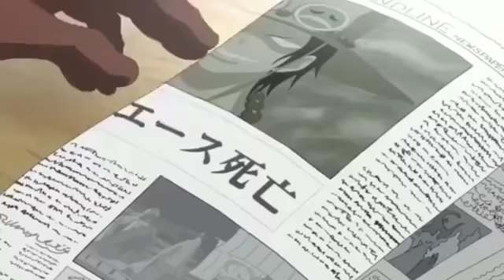MOMEN DRAGON MENGAKUI LUFFY ANAKNYA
Fakta One Piece! Karakter Pertama yg diketahui buronannya

Di East Blue, Zoro Sudah Memprediksi Luffy Itu Putra Dragon!
Oda emang terbaique nih kalau ngasih petunjuk, sejak East Blue, lho!
Oda sering memberikan petunjuk yang mana akan terjadi di beberapa chapter atau episode berikutnya, termasuk petunjuk Luffy putra Dragon.
Gilanya lagi, petunjuk itu dilayangkan melalui ucapan dari Zoro, di alur cerita East Blue!
Di sana adalah saat Zoro melihat secara langsung kegilaan dari Luffy, yang mana dia berani melawan Angkatan Laut sendirian untuk menyelamatkan Zoro yang ditangkap Angkatan Laut dan pasukan Morgan.
Zoro pun mengatakan; “Kau itu siapa hah? Putranya Iblis?”, lalu secara tak langsung, ini memberikan petunjuk untuk siapa ayah dari Luffy itu sebenarnya. Tak hanya di anime, dialog itu juga muncul di manga.
Pada saat episode itu tayang, kita masih belum tahu bahwa Luffy itu cucu dari Monkey D. Garp, maupun Luffy putra Dragon sang Revolusioner.
Saat itu ketika menonton, mungkin kita tidak akan berpikir terlalu tinggi seperti “Kira-kira siapa ayahnya Luffy, ya?” karena saat itu cerita baru saja dimulai, kita belum memberikan simpati lebih banyak untuk karakter Luffy.
Namun jika menyamakan petunjuk tersebut dengan apa yang sudah terjadi sekarang, saya bahkan mengatakan Oda sangat “jenius” dalam memberikan petunjuk di manganya untuk kejadian di masa depan. Contohnya seperti buku yang suka dibaca Sanji, maupun lain sebagainya.
Tak hanya di sana, di episode 3 juga Zoro menegaskan ketika Luffy mengembalikan ketiga pedang dari Zoro dan Luffy mengatakan agar Zoro bertarung dengannya, dan akan ikut dengannya (sebagai kru). Zoro mengatakan “Kau memang anaknya Iblis, ya!”
Dragon sendiri sangat ditakuti oleh Angakatan Laut, Pemerintahan Dunia, atau bahkan Bajak Laut. Tentu saja dia juga dijuluki Iblis, selain Gol D. Roger yang juga memiliki julukan yang sama (oleh orangorang yang takut dengannya).
Bagaimana menurutmu? Menemukan petunjuk lain yang diberikan Oda sejak awal cerita? Silahkan tulis di kolom komentar, ya.